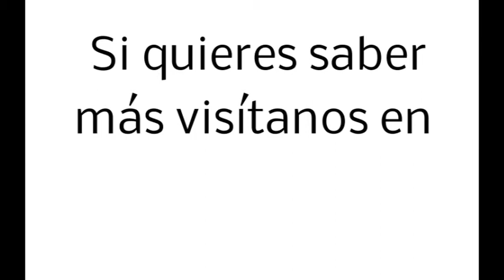Carlos Rodríguez Braun presenta su libro Panfletos Liberales III en la Feria LIBERacción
El pasado 24 de mayo Carlos Rodríguez Braun participó en la Feria LIBERAcción 2013. Ahí presentó su última obra, Panfletos Liberales III, publicada por LID Editorial.

En la obra el autor refuta el pensamiento único asegurando que «la crisis no ha sido producida por la libertad sino por el intervencionismo. No es verdad que hayamos disfrutado de una libertad excesiva: al contrario, mientras los gobernantes se ufanan en proteger nuestros derechos, tenemos cada vez más obligaciones».

En unas doscientas reflexiones breves, y con el ingenio y la ironía que caracterizan a Carlos Rodríguez Braun, se denuncia el bulo según el cual nos arrasa una ola privatizadora neoliberal que pretende desmantelar el Estado del Bienestar.

El liberalismo no tiene colores partidarios y este libro molestará a los políticos de izquierdas tanto como a los de derechas. Por aludir a una de las obsesiones de Rodríguez Braun, hemos comprobado que la izquierda sube los impuestos, pero la derecha...también.

Para más información sobre el libro o para adquirir un ejemplar pulse